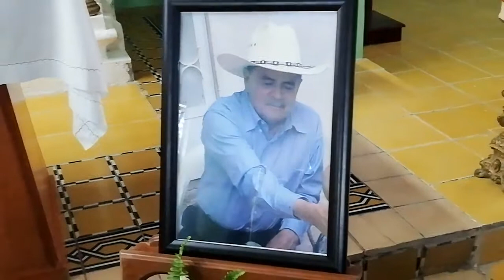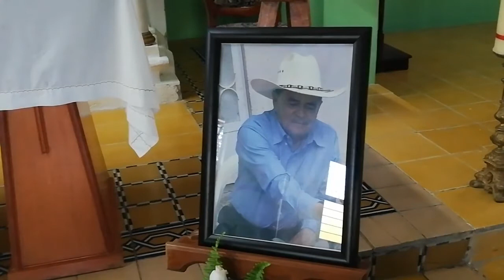Santa misa de 1er aniversario luctuoso del señor Jose Medina Ruiz. De Malpasito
Santa misa de 1er aniversario luctuoso del señor Jose Medina Ruiz. De Malpasito municipio de Ameca Jalisco. Descanse en paz 🕊 😢 🙏 📿